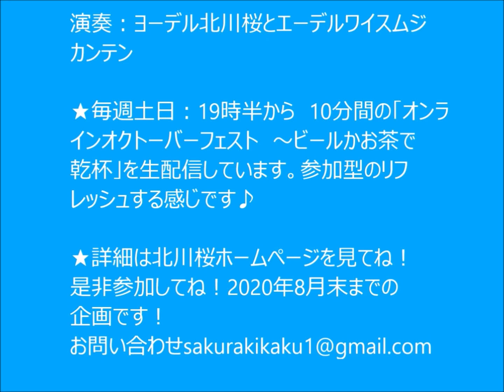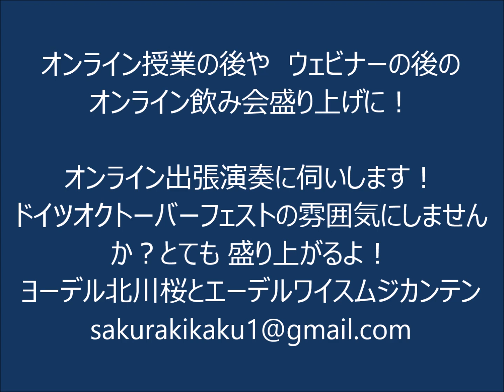オンライン飲み会 盛り上がる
オンライン授業やウエビナーの後の　オンライン飲み会  盛り上げ方！ゲームもいいけど　ドイツ オクトーバーフェスト　乾杯の歌・ヨーデル・ダンスで　とびきり 盛り上がる企画にしては如何？ヨーデル北川桜とエーデルワイスムジカンテンがオンライン出張演奏で お伺いします。(zoom使用）

ヨーデル北川桜とは　ドイツミュンヘンのオクトーバーフェストに2011から2017迄6500人のホフブロイハウスのテントでゲスト出演していました
日本でも全国オクトーバーフェストに ヨーデル北川桜とエーデルワイスムジカンテンとして出演しています。

お申し込みは5日以上前にお願いします。

★同じものを　2020年　毎週土日　19時半から　10分間　8月末まで
是非いらして下さいね！